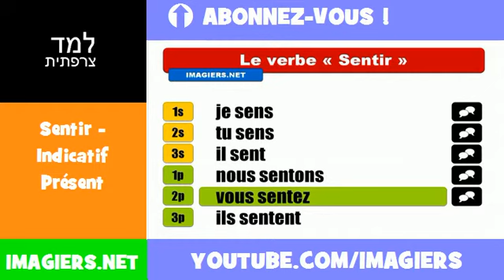למד השפה הצרפתית = Sentir = Indicatif Présent